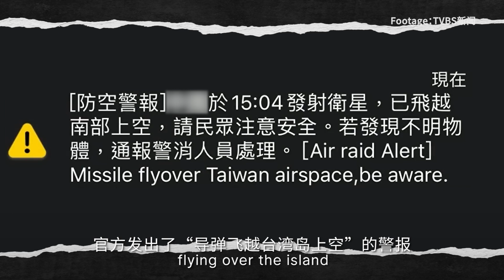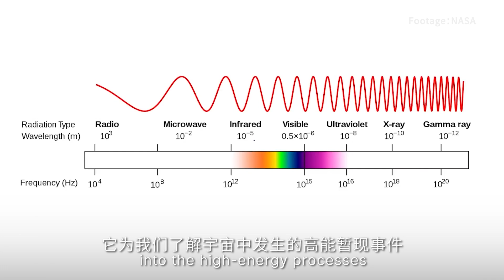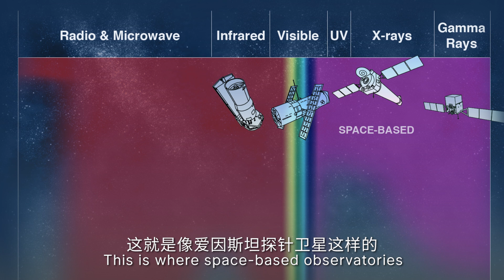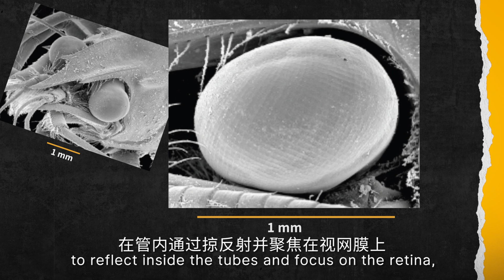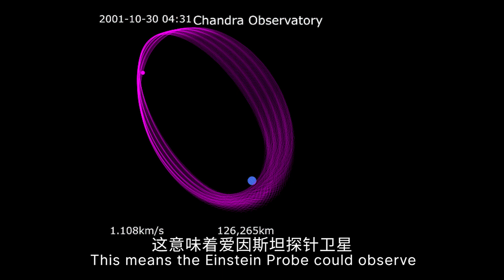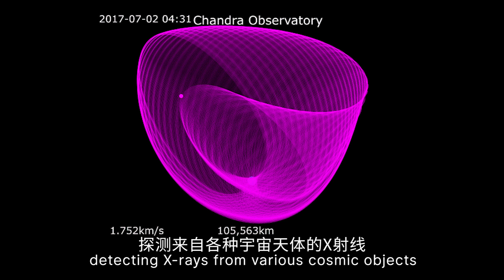一颗科学卫星，如何让台湾省闹了天大的笑话？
1月9日下午，民进党当局防务部门两度以中英文形式连发4条所谓“全岛”警报，称大陆“于15:04发射卫星，已飞越南部上空，请民众注意安全。若发现不明物体，通报警消人员处理”。
然而事实上，这颗引发恐慌的主角，却是西昌卫星发射中心使用长征二号丙运载火箭发射的爱因斯坦探针卫星。今天节目就让我们来看看这个“宇宙天体爆发的捕手”，中国科学院领衔，欧洲空间局、德国马普地外物理研究所和法国航天局共同参与的爱因斯坦探针卫星。